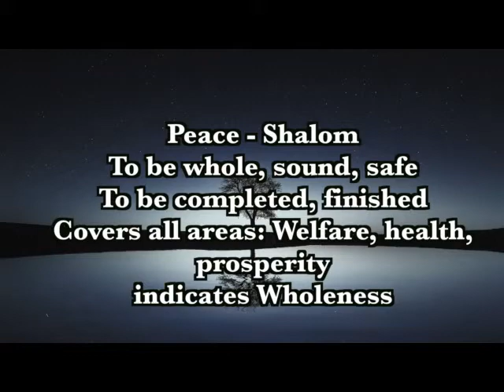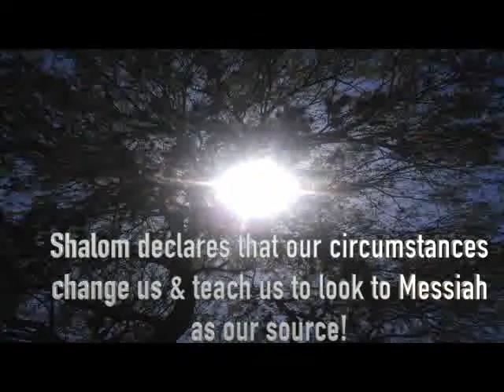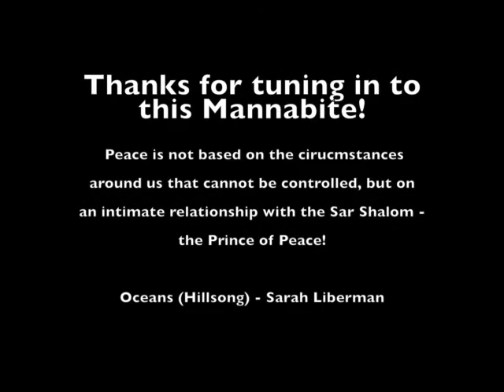Manna Bites! ~ Fruit of the Spirit: Peace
Manna Bites! ~ Fruit of the Spirit:  A short mini series dealing with the Fruit of the Spirit from a Hebrew perspective!  Everything in the Kingdom is based on the law of sowing and reaping, and even in our own lives this principle is key!  We are known by our fruit!  Enjoy the third, Shalom, Peace!